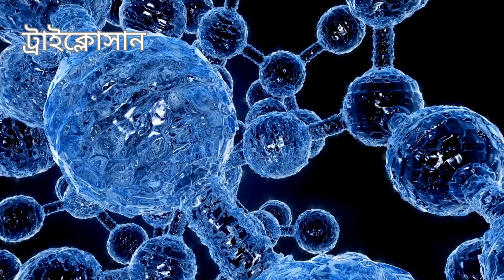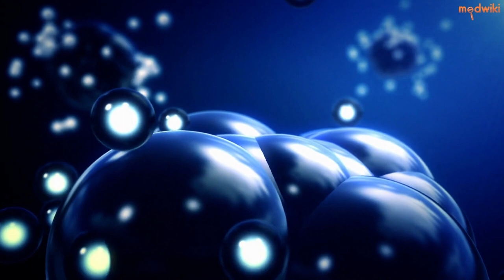আপনার টুথপেস্ট কি আপনার ক্ষতি করছে?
সাবান_ঝুঁকি" শুনুন, শুধু শুনুন! আপনি কি ট্রাইক্লোসানযুক্ত টুথপেস্ট ব্যবহারের সম্ভাব্য ঝুঁকি সম্পর্কে জানতে চান? ঠিক আছে, একটি সাম্প্রতিক প্রতিবেদন অনুসারে, ট্রাইক্লোসান একটি অ্যান্টিব্যাকটেরিয়াল এজেন্ট যা সময়ের সাথে সাথে টুথব্রাশ ব্রিসলগুলিতে জমা হতে পারে, এমনকি আপনি ট্রাইক্লোসান-মুক্ত ব্র্যান্ডে গেলেও। এর কারণ হ'ল ট্রাইক্লোসান মানুষ এবং প্রাণী উভয়ের মধ্যে হরমোনগুলিকে ব্যাহত করে, অ্যান্টিবায়োটিক প্রতিরোধে অবদান রাখে এবং সামুদ্রিক জীবনের ক্ষতি করে। তবে আপনি কি জানেন যে মার্কিন যুক্তরাষ্ট্রে ওভার-দ্য কাউন্টার জেল, ওয়াইপ এবং সাবানগুলিতে ট্রাইক্লোসান ের অনুমতি নেই, তবুও এটি টুথপেস্টে ব্যবহার করা যেতে পারে? এটা সত্যি! ট্রাইক্লোসানযুক্ত টুথপেস্ট মাড়ির প্রদাহ, গহ্বর এবং ফলক বিল্ডআপ হ্রাস করতে ব্যবহৃত হয়। যাইহোক, এই সম্ভাব্য ক্ষতিকারক উপাদানটি এখনও আপনার কেনা পণ্যগুলিতে আইনত ব্যবহার করা যেতে পারে। প্রকৃতপক্ষে, গবেষকরা বিভিন্ন টুথপেস্ট দিয়ে 22 টি টুথব্রাশ পরীক্ষা করে দেখেছেন যে শিশুদের ব্রাশ সহ 33% এরও বেশি টুথব্রাশে ব্রাশ করার সময় প্রবর্তিত টুথব্রাশের চেয়ে ট্রাইক্লোসানের মাত্রা 7-12 গুণ বেশি ছিল। "পলিশিং কাপ" বা "জিহ্বা / গাল ক্লিনার" যুক্ত টুথব্রাশে সর্বাধিক পরিমাণে ট্রাইক্লোসন ছিল। এমনকি যখন ব্যবহৃত টুথপেস্টে ট্রাইক্লোসান ছিল না, তখনও দুই সপ্তাহের জন্য ব্রাশের সময় রাসায়নিকটি ছেড়ে দেওয়া হয়েছিল। টুথব্রাশে উপস্থিত ট্রাইক্লোসান যদি অনুপযুক্তভাবে নিষ্পত্তি করা হয় তবে পরিবেশকে দূষিত করতে পারে। জীবাণুনাশক নিষিদ্ধ করা হলেও এগুলি এখনও হেয়ার ডাই এবং ডিওডোরেন্টের মতো সৌন্দর্য পণ্যগুলিতে ব্যবহৃত হয়। সামগ্রিকভাবে, ট্রাইক্লোসানের সাথে টুথপেস্ট ব্যবহারের সম্ভাব্য ঝুঁকিগুলি বিবেচনা করতে হবে। আপনি যে পণ্যগুলি ব্যবহার করেন তার উপাদানগুলি সম্পর্কে সচেতন হওয়া এবং উপলব্ধ তথ্যের ভিত্তিতে অবহিত পছন্দগুলি করা সর্বদা একটি ভাল ধারণা। ডিসক্লেমার: - এই তথ্যটি আপনার স্বাস্থ্যসেবা সরবরাহকারী বা ডাক্তারের পরামর্শের পরিপূরক, বিকল্প নয়। এটি সমস্ত সম্ভাব্য ব্যবহার, সতর্কতা, মিথস্ক্রিয়া বা পার্শ্ব প্রতিক্রিয়াগুলি কভার করে না এবং আপনার নির্দিষ্ট স্বাস্থ্যসেবা প্রয়োজনের জন্য উপযুক্ত নাও হতে পারে। আপনার জন্য থেরাপির সর্বোত্তম কোর্স নির্ধারণের জন্য আপনার স্বাস্থ্যসেবা পরিকল্পনা বা চিকিত্সার কোনও নির্ধারিত অংশ পরিবর্তন বা বন্ধ করার আগে সর্বদা আপনার ডাক্তার বা অন্য কোনও যোগ্য স্বাস্থ্যসেবা সরবরাহকারীর সাথে পরামর্শ করুন। মেডউইকিতে আপনি যা দেখেছেন বা পড়েছেন তার উপর ভিত্তি করে পেশাদার চিকিত্সা পরামর্শ উপেক্ষা বা বিলম্ব করবেন না। আমাদের এখানে খুঁজুন